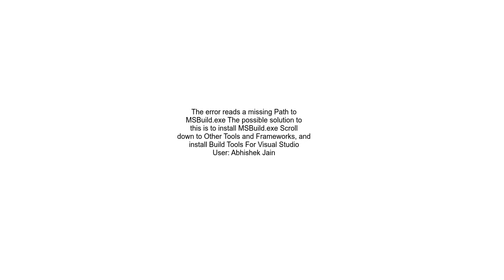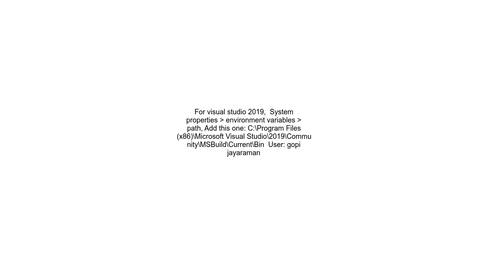CMake failed to run MSBuild command MSBuild exe